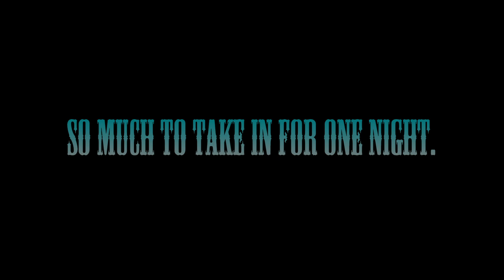Christmas Market in Colmar, France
Christmas Market in Colmar, France, Nov-Dec 2022